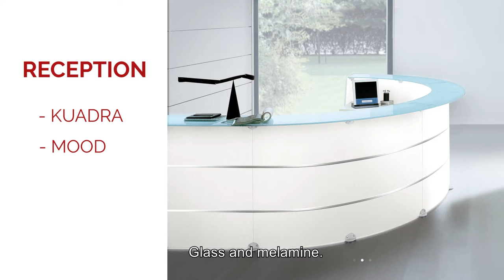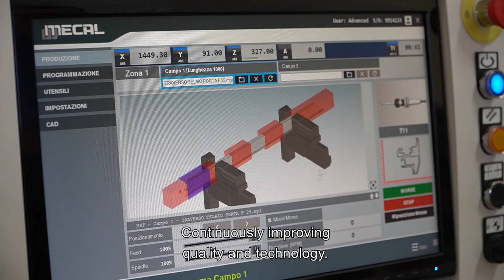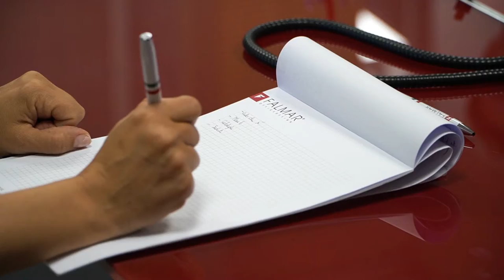Falmar Company Profile